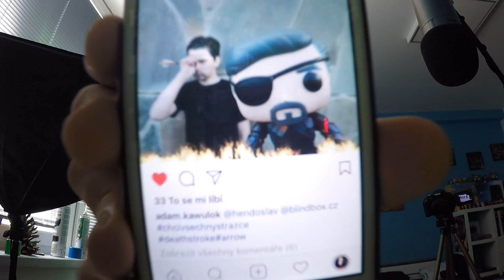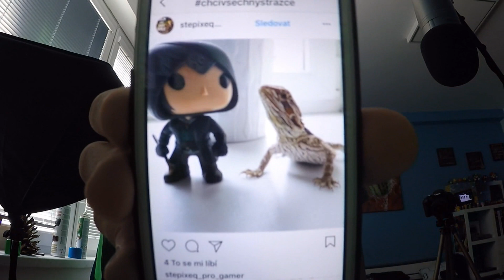NEJVZÁCNĚJŠÍ FIGURKY?! | Otevírání Blindbox figurek | #11